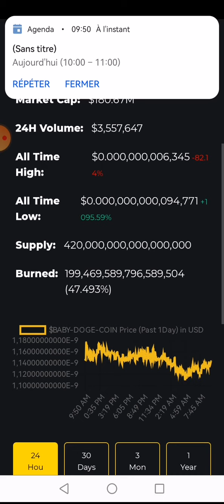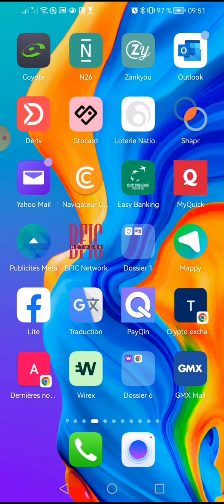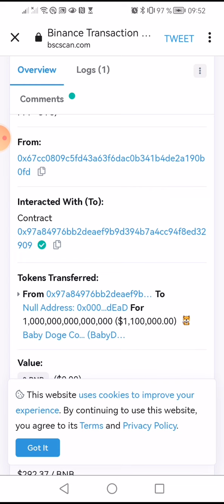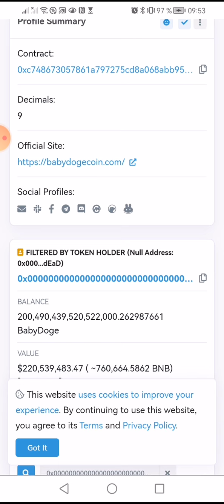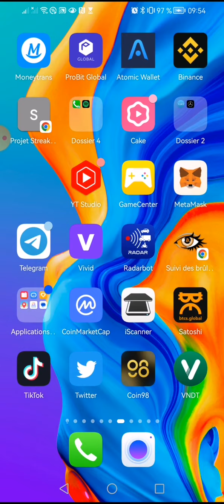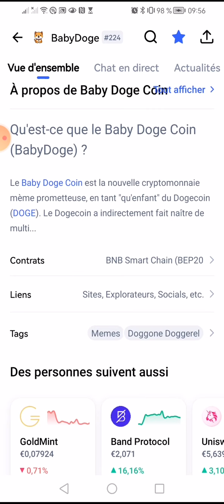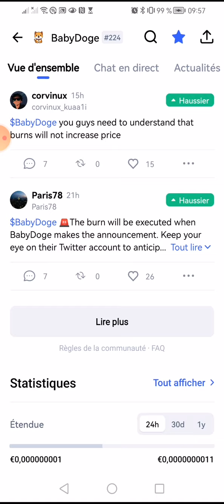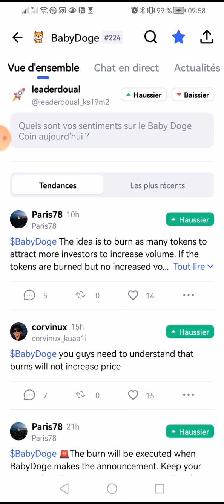Breakingnews 👉babydoge a brûlé 1 quadrillion soit 1.2m 💵💵 ce projet va créer des millionnaires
Refer Friends To Earn 100 USDT & A TESLA

#TYSON FURY-FRANCIS NGANNOU : VOICI COMMENT REGARDER LE COMBAT DE BOXE

Bonjour,
connaissez-vous BestSecret ? Devenez membre et profitez de prix jusqu'à -80% sur le meilleur de la mode des plus grandes marques et créateurs. Inscrivez vous dès aujourd'hui et recevez un bon d'achat de bienvenue -10%.

🌐 Prêt à lancer votre site web ? Dans cette vidéo, je vous présente Hostinger.fr, la plateforme d'hébergement faite pour vous ! Que vous soyez un blogueur, un entrepreneur, ou simplement un passionné du web, Hostinger.fr propose des solutions d'hébergement web sur mesure pour créer le site parfait.

🏆 Pourquoi choisir Hostinger.fr ?
- Hébergement partagé rapide et fiable pour tous les budgets.
- Des outils puissants pour simplifier la création et la gestion de votre site.
- Une équipe de support technique prête à vous aider 24/7.
- Des garanties de satisfaction client exceptionnelles.

Rejoignez-moi pour explorer les avantages de l'hébergement web avec Hostinger.fr et découvrez comment créer un site web qui se démarque sur Internet. Vous ne voulez pas manquer cette opportunité pour réussir en ligne !

 👇▬▬▬▬▬▬▬ ➡️ME SUIVRE ▬▬▬▬▬▬▬ 🎯
🔔 Merci 😊